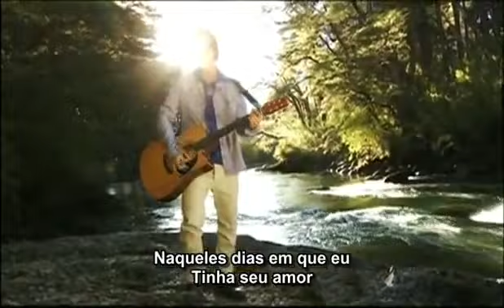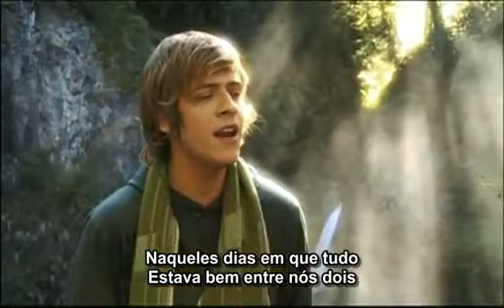Pensando En Vos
Crismorenagroup
RGBenterteaimaint